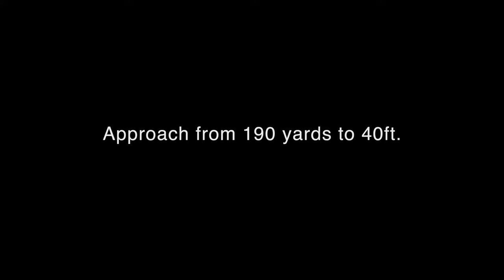Half Moon Bay Old course - 2023 April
Causal round at the beautiful Half moon bay Old course.